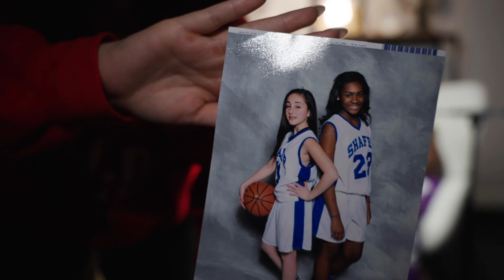Selling Your Circle reality TV show guest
My best friend of over 10 years has a podcast called @sellingyourcircle where brand owners come and take the floor & I'm so grateful that I was able to sit down with my shorty Lo & finally clear the air on a lot of things dealing directly with my business and my job(s).Make sure you guys subscribe to her channel and follow her on instagram & TikTok.